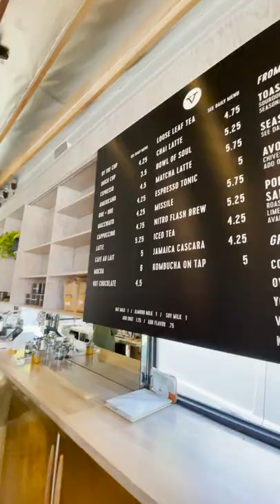customers are always wrong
► FOLLOW THESE!